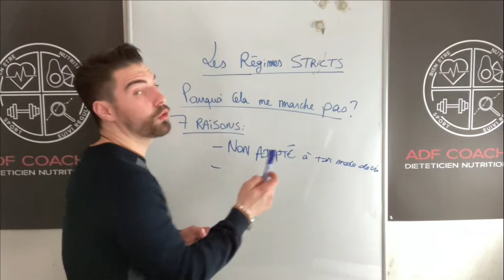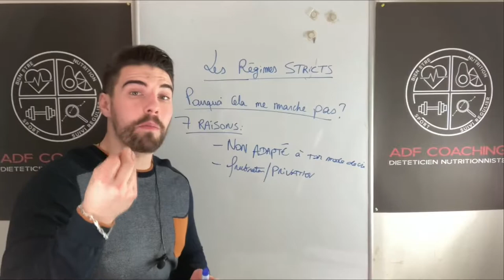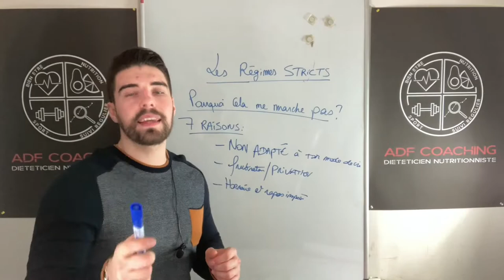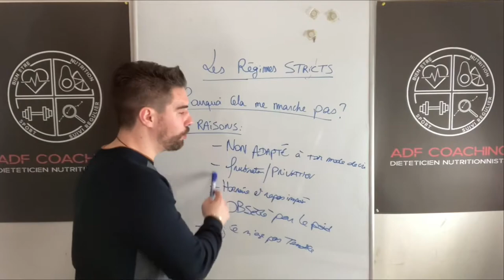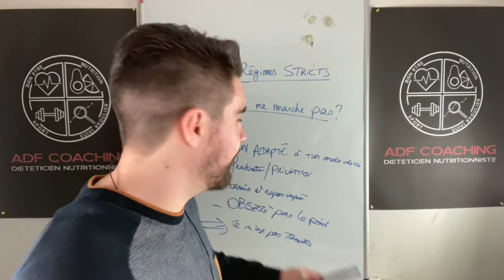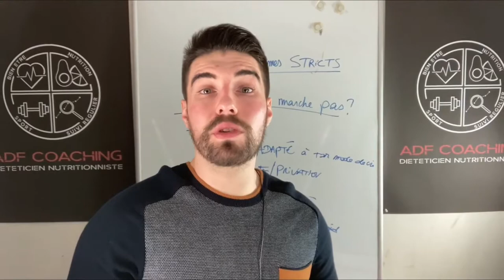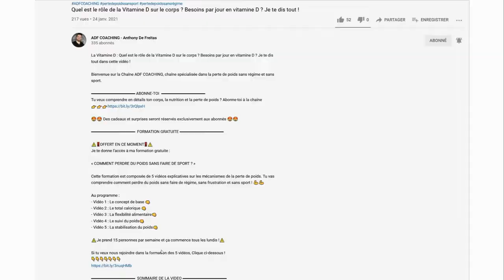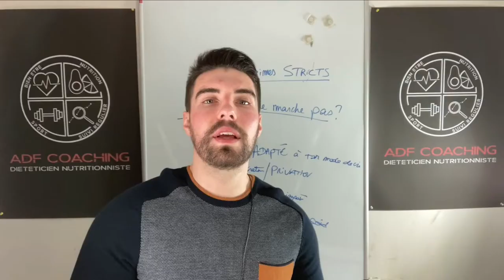POURQUOI LES RÉGIMES STRICTS NE FONCTIONNENT PAS ? COMMENT PERDRE DU POIDS SANS SE FRUSTRER ?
Pourquoi les régimes stricts ne fonctionnent pas ? Comment perdre du poids sans se frustrer ? C'est ce que nous allons voir dans cette vidéo !
Bienvenue sur la Chaîne ADF COACHING, chaîne spécialisée dans la perte de poids sans régime et sans sport.

Tu veux comprendre en détails ton corps, la nutrition et la perte de poids ?

😍😍 Des cadeaux et surprises seront réservés exclusivement aux abonnés 😍😍

▬▬▬▬▬▬▬▬▬▬▬  FORMATION GRATUITE ▬▬▬▬▬▬▬▬▬▬▬

⚠️‼️OFFERT EN CE MOMENT‼️⚠️
Je te donne l’accès à ma formation gratuite :

« COMMENT PERDRE DU POIDS SANS FAIRE DE SPORT ? »

Cette formation est composée de 5 vidéos explicatives sur les mécanismes de la perte de poids. Tu vas comprendre comment perdre du poids sans faire de régime, sans frustration et sans sport ! 💪💪

Au programme :
- Vidéo 1 : Le concept de base 👊
- Vidéo 2 : Le total calorique 👊
- Vidéo 3 : La flexibilité alimentaire👊
- Vidéo 4 : Le suivi du poids👊
- Vidéo 5 : La stabilisation du poids👊

⚠️Je prend 15 personnes par semaine et ça commence tous les lundis !⚠️

Si tu veux nous rejoindre dans la formation des 5 vidéos, Clique ci-dessous !

Pour t'aider à te retrouver dans la vidéo :
0:00 Pourquoi les régimes stricts ne fonctionnent pas ? Comment perdre du poids sans se frustrer ?
1:08 Qu'est-ce qu'un régime strict ?
1:40 Pourquoi les régimes ne marchent pas ?
1:48 Raison 1 : Un régime n'est pas adapté au mode de vie
2:12 Raison 2 : Les régimes stricts me frustre
3:05 Raison 3 : Impossible de faire des repas à heure fixe
4:02 Raison 4 : Obsédé par le poids
4:50 Raison 5 : Les régimes ne sont pas tenables sur le long terme
6:05 Pourquoi perdre du poids sans se frustrer ?
6:55 Comment perdre du poids efficacement ?
7:30 Accès à ma formation gratuite sur la perte de poids
8:45 Conclusion

▬▬▬▬▬▬▬▬▬▬▬▬  QUI SUIS-JE ? 🤔🤔 ▬▬▬▬▬▬▬▬▬▬▬▬

Je m'appelle Anthony De Freitas et je suis Diététicien-Nutritionniste diplômé d'état.

👉Mon rôle est d'accompagner les hommes et les femmes âgés de 20 à 55 ans à perdre du poids sans faire de régime, sans frustration et sans mettre d'activité physique si c'est leur choix.👈

J’ai mis au point une méthode permettant de perdre du poids en toute simplicité sans se privé et sans faire de sport.

Cette méthode a déjà aidé des centaines de personnes en France.

▬▬▬▬▬▬▬▬▬▬▬▬▬▬▬  ME REJOINDRE  ▬▬▬▬▬▬▬▬▬▬▬▬▬▬▬

👉👉👉Rejoins la communauté ADF COACHING👈👈👈

Sur Whatsapp
⚠️!! INEDIT ‼️ ⚠️
Je suis disponible sur Whatsapp pour répondre à tes questions.

Clique ci- dessous si tu veux me contacter !

Si tu souhaites être guidé et accompagné par un professionnel de santé alors je vais t’inviter à prendre un appel téléphonique gratuit avec moi.📱📱

Pendant cet appel, nous ferons le point sur ta situation, tes objectifs et sur ce qui te bloque aujourd’hui.

Si tu corresponds au programme et que je décide de travailler avec toi alors tu pourras prendre un suivi personnalisé avec moi et rejoindre mon programme d’accompagnement.

⚠️Je sélectionne 4 nouvelles personnes chaque mois.

Clique ci-dessous pour réserver ton appel téléphonique

LES FIBRES : Que sont les fibres ? A quoi servent les fibres ? Besoin en fibres par jour ?

Écris moi en commentaire ce que t’as pensé de la vidéo et donne moi des idées de futurs vidéos ! 😊